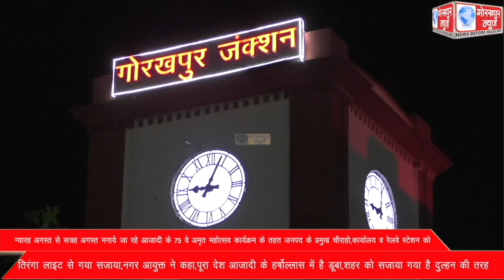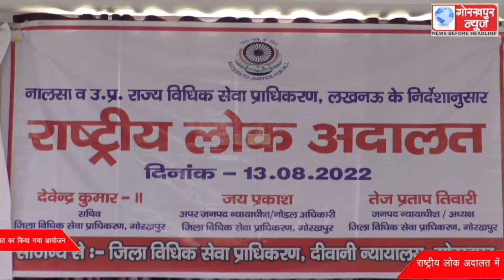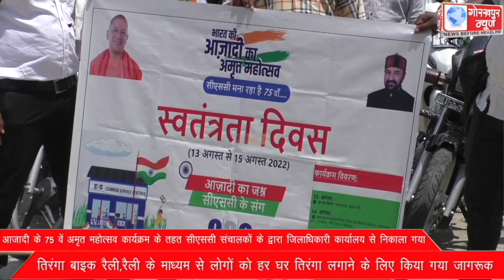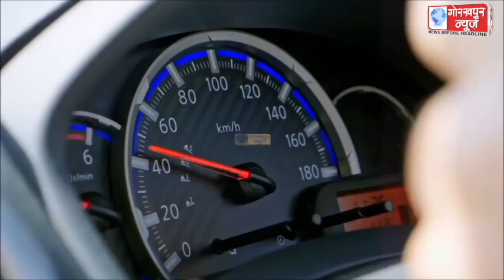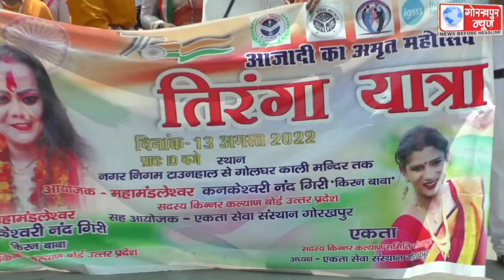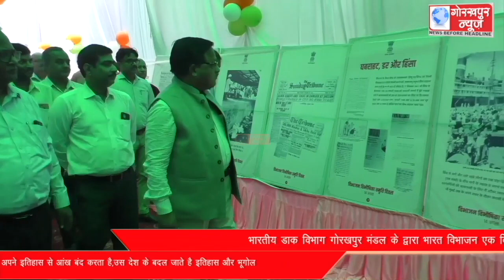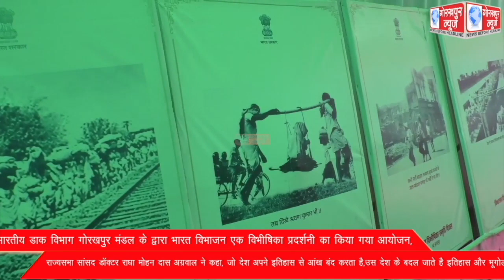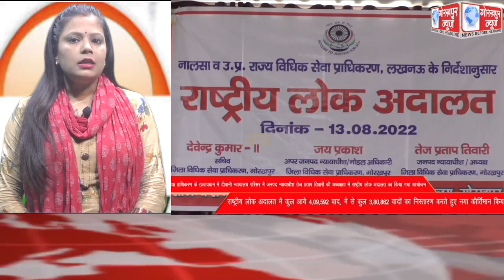GORAKHPUR NEWS 13-08-2022